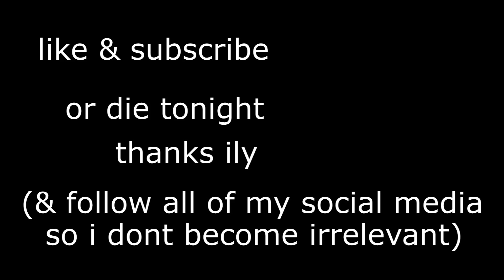TOP 10 YOUTUBERS I HATE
find me (the hot one) in other internet places

ps: join my giftcard giveaway by eating your broccoli and doing ur laundry